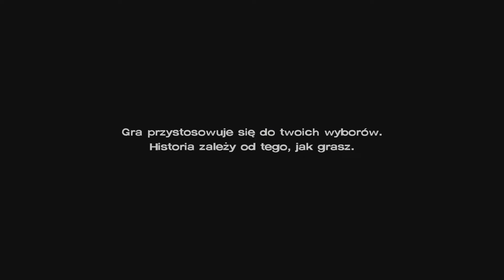DLACZEGO?!? | The Walking Dead: A New Frontier #3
Oto trzeci odcinek mojej serii z The Walking Dead: A New Frontier. Grę tworzyło studio Telltale Games. Premiera gry na PC miała miejsce 20 grudnia 2016 roku. W grze wcielamy się w postać Javiera Garcia.

Jak spodobał się odcinek:
►Subskrypcja
►Łapka w górę
►Komentarz